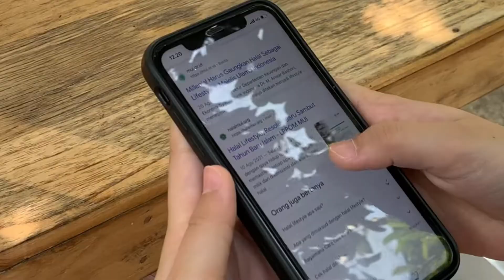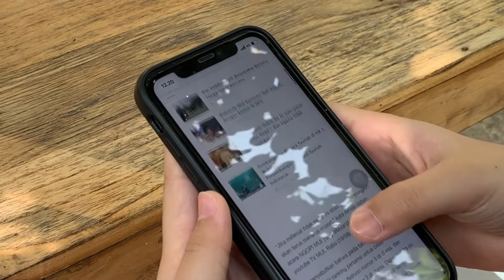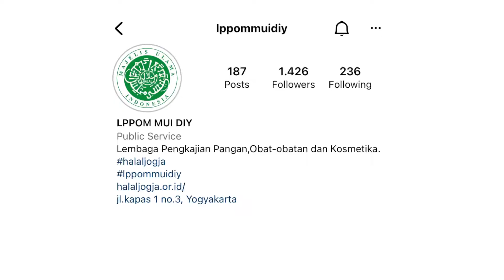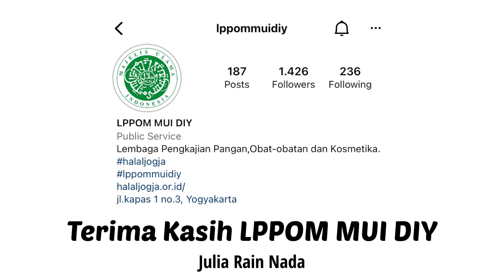(36) Julia Rain Nada - Halal Lifestyle Milenial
PASSWORD : a2022

Enjoy Video Competition merupakan event yang diselenggarakan setiap tahun oleh LPPOM MUI DIY dengan mengajak para pelajar serta mahasiswa untuk mengedukasi masyarakat agar menerapkan kehidupan halal dalam kehidupan sehari-hari. Para peserta membuat berbagai macam konten dalam berbagai produk makanan, kosmetik, dan obat-obatan. Tahun 2022 ini Video Competition diikuti oleh lebih dari 80 tim dengan mengambil tema "Halal Lifestyle untuk hidup Sehat, Berkualitas dan Tangguh".